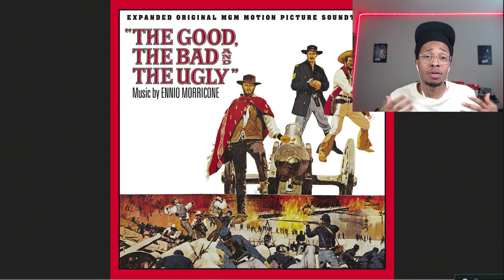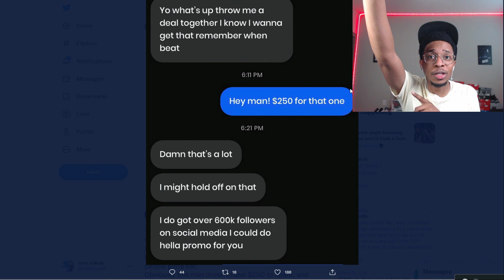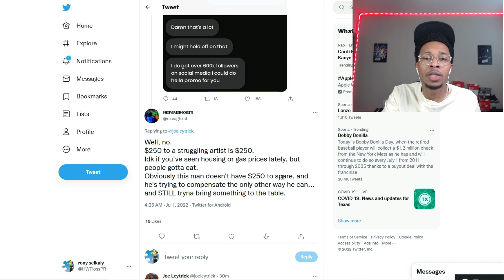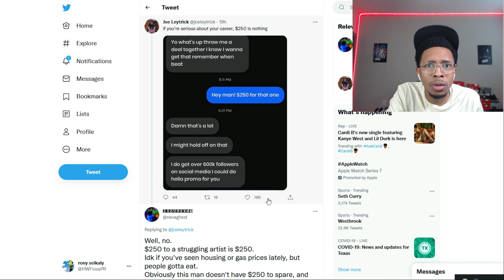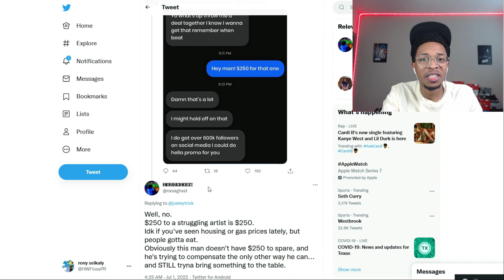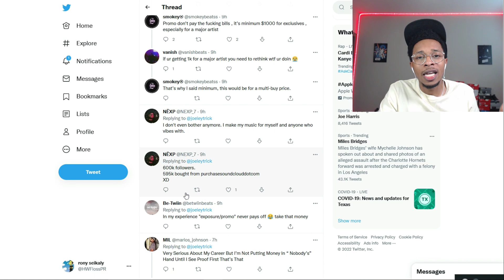The Worst Podcast Episode 1 | The Good The Bad and The Ugly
I bring you something new to the Hollywood FLOSS youtube channel, as i branch out and begin a podcast.  I've been wanting to get more involved in all aspects of not only music, but entertainment from sports to fashion and more

SOOOOO Welcome to the first episode of The Worst Podcast